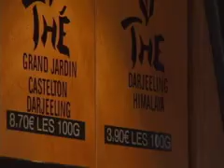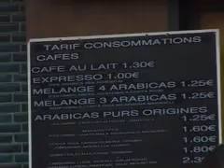Cafe Marc - Rue Mouffetard